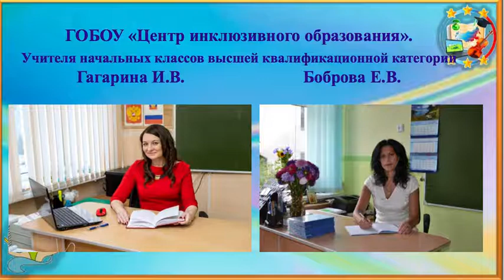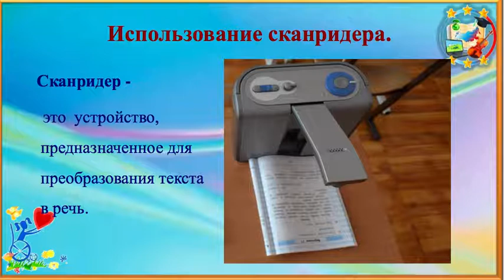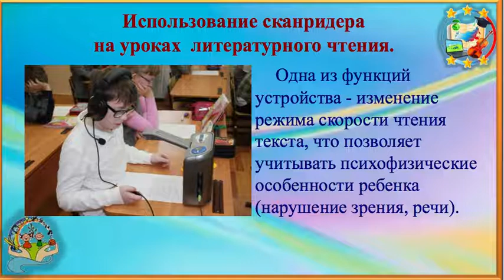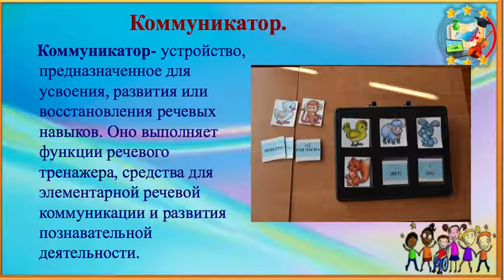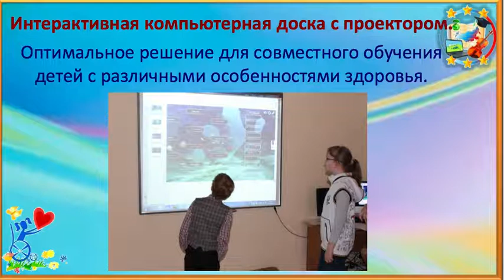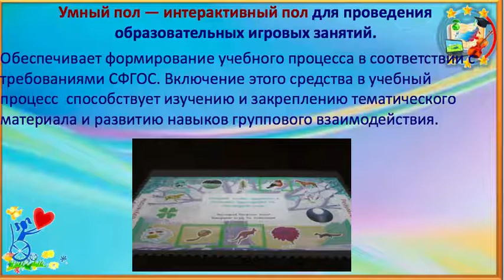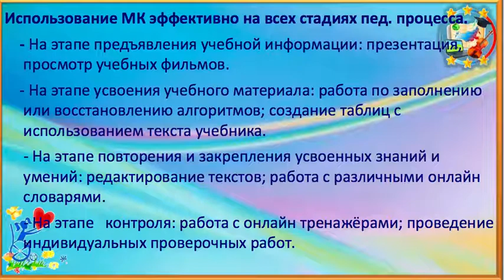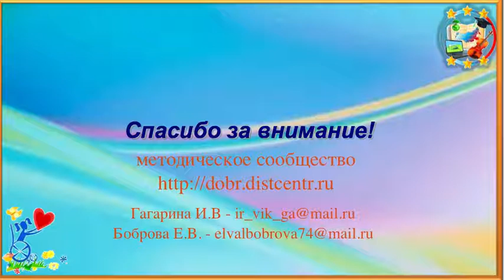Использование специальных технических средст в обучении детей с ОВЗ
Трансляция опыта применения на различных уроках специальных технических средств.